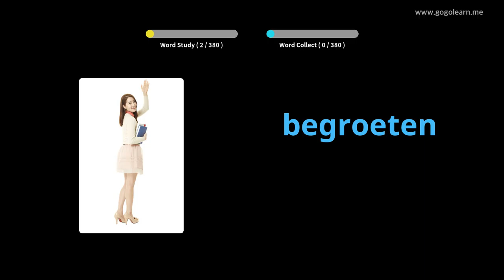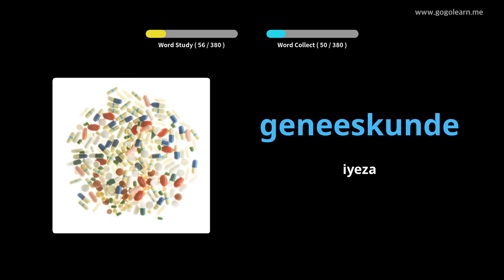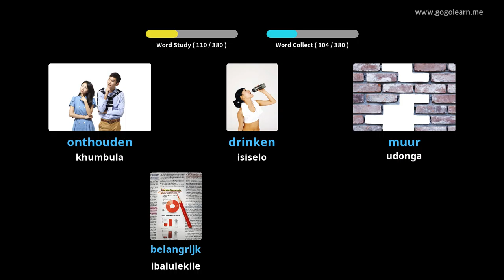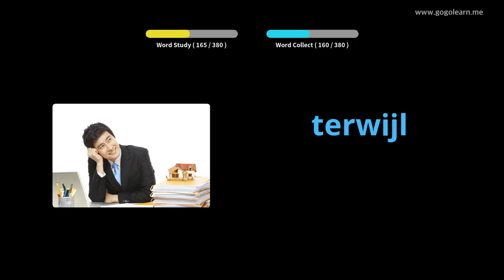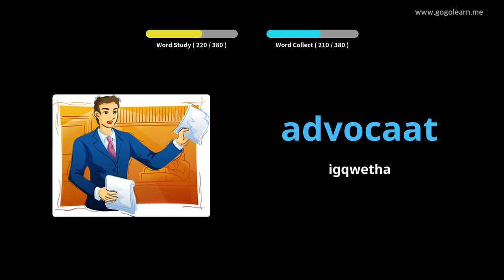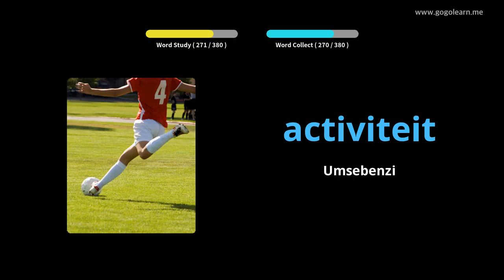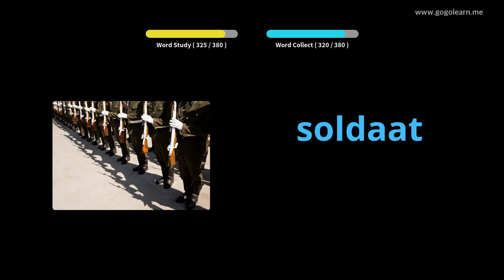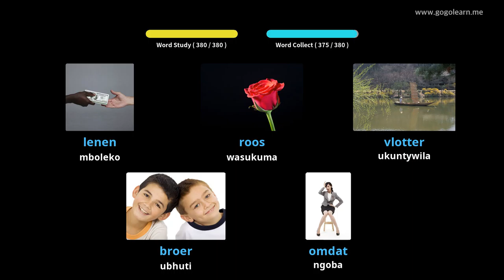Isigama samaDatshi eSekondari 1 | Golearn